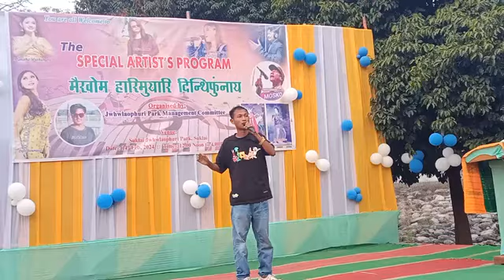practical pesla faokunguni minitao diolog|anythingvlog705